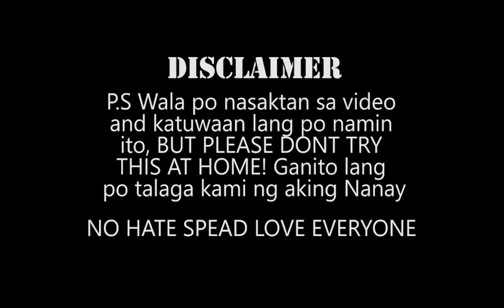MGA ALA-ALA NG NAKARAAN | WHO KNOWS ME BETTER WITH MY MOM EDITION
SPREAD POSITIVITY & LOVE ✨
WE LOVE YOU GUYS! PLEASE SUPPORT ✊🏻

- Love, Shale & Matt ❤️